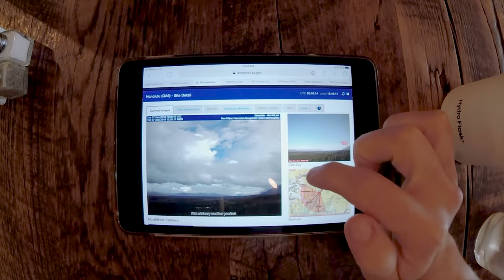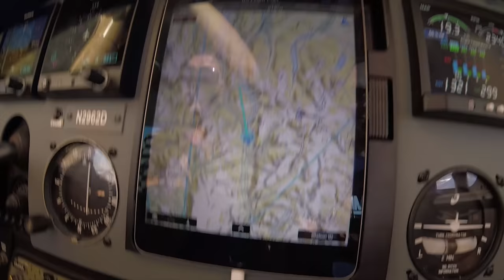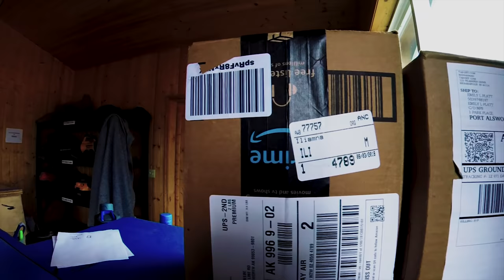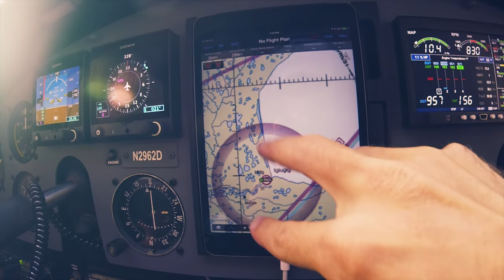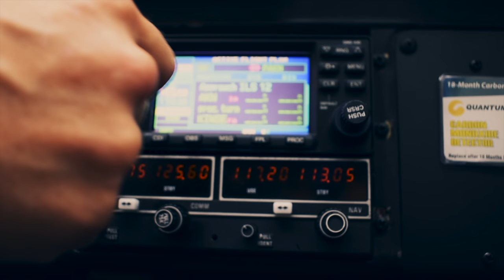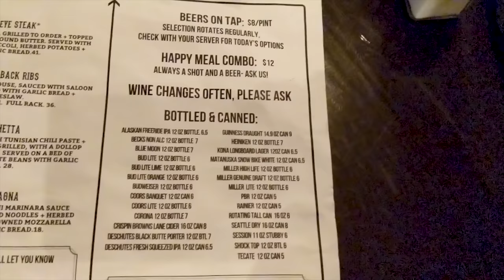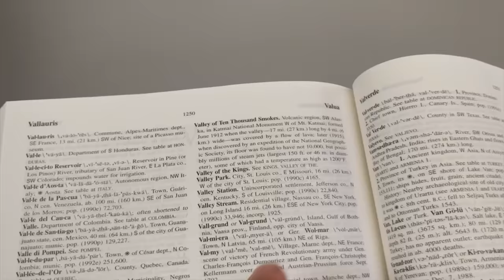7: Dirt Strips and Airplane CAMPING!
Follow us on this adventure flying from Alaska to Florida in a Cessna 170 bush plane, stopping along the way to share all the amazing places in North America with you! Comment your home airport below and we might see you soon!

Here's what we use to make our fly8ma videos

Go Pro 6
GoPro 5 Session
DJI Gimbal
DJI Osmo
Audio Cable for GP6
Audio Cable for Sony and GP4 and GP3
Sony FDRX3000 Camera
DJI Mavic Drone

And if you want more flight instruction style videos, check out everything we post